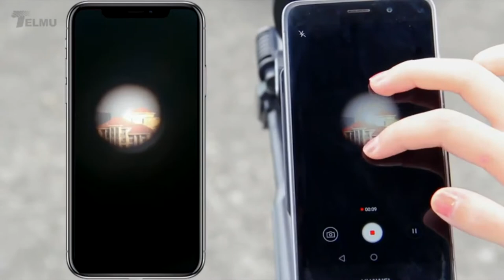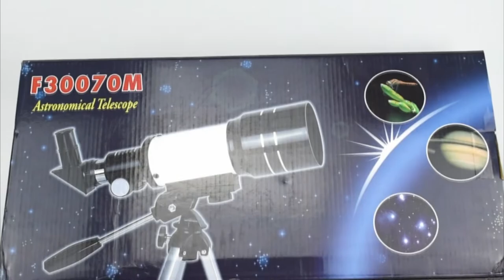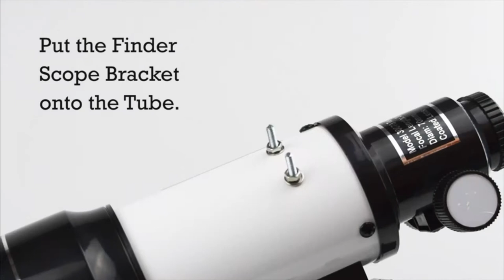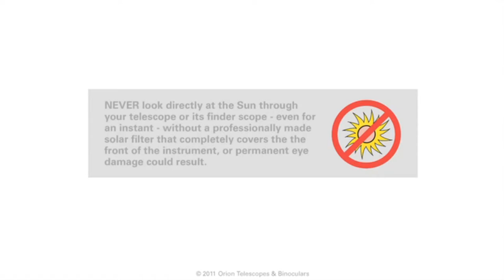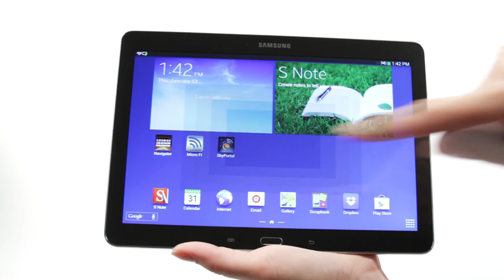5 Best Refractor Telescopes in 2020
If you're an astronomy lover, you can watch the night sky from the comfort of your home with these telescopes. [Show more]

This list is not a TOP list, is a list of the 5 Best Refractor Telescopes in 2020, in not a particular order.

5. TELMU Telescope, 70mm Aperture 400mm AZ Mount Astronomical Refracting Telescope Adjustable(17.7In-35.4In) Portable Travel Telescopes with Backpack, Phone Adapter

Amazon US

4. ToyerBee Telescope for Kids& Beginners, 70mm Aperture 300mm Astronomical Refractor Telescope, Tripod& Finder Scope

Amazon US

3. Orion 9024 AstroView 90mm Equatorial Refractor Telescope

Amazon US

2. Vanstarry Telescopes for Kids, Travel Kids Telescope, 70mm Aperture 400mm AZ Mount Astronomical Refractor Telescope

Amazon US

1. Celestron - 70mm Travel Scope - Portable Refractor Telescope - Fully-Coated Glass Optics - Ideal Telescope for Beginners - BONUS Astronomy Software Package

Amazon US

The best telescopes are great for scoping out massive stars, but they’re just as useful for looking at planets, and with a high-quality lens, you can get a clear view of almost every planet in the solar system

Humans have always been amazed by the sky and the mysterious it holds, and now, with the developing technologies, you can capture galaxies that are far, far away.

The Milky Way galaxy contains over 100 billion stars, and with the help of a telescope, you can uncover the tiny details and see what the naked eye cannot.

★Best Amazon Today's Deals
★Try Prime Discounted Monthly Offering
★Try Twitch Prime
★Try Amazon Home Services
★Kindle Unlimited Membership Plans
★Give the Gift of Amazon Prime
★Create an Amazon Wedding Registry
★Try Audible and Get Two Free Audiobooks